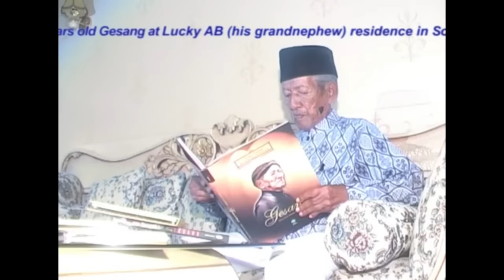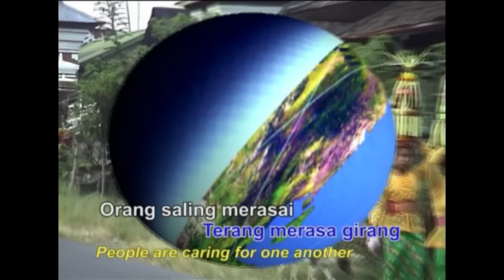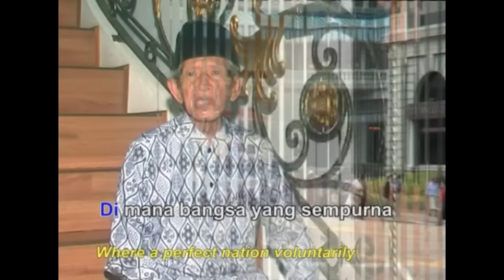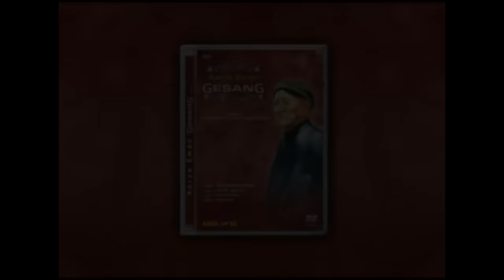Lgm Dunia Berdamai - Gesang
Gesang menyampaikan pesan perdamaian melalui karyanya, Lgm Dunia Berdamai.